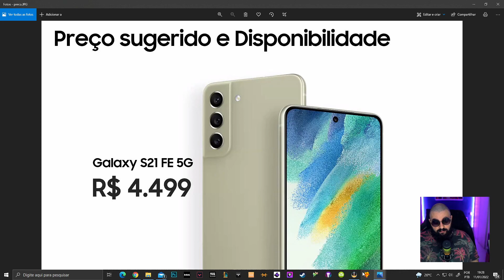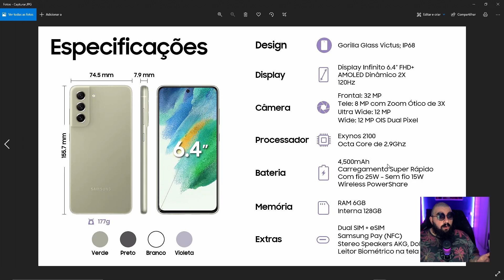O GALAXY S21 FE VALE TUDO ISSO? (com Exynos 2100 ainda?)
► AVISO IMPORTANTE!

O canal Tech Nerd é um projeto INDEPENDENTE, e não conta com patrocínios oriundos de nenhuma empresa do mercado de tecnologia.
Os links de produtos que indico no canal são geralmente contabilizados pelas plataformas parceiras do canal e geram uma comissão ao criador de conteúdo, o que não aumenta o preço de forma alguma ao consumidor, e ajuda demais o canal a crescer e trazer mais análises para ajudar você a comprar com segurança e certeza do que está levando pra casa.

Ajude o canal Tech Nerd e compre pelos nossos links! Assim, você mantem o nosso trabalho sempre imparcial e independente.